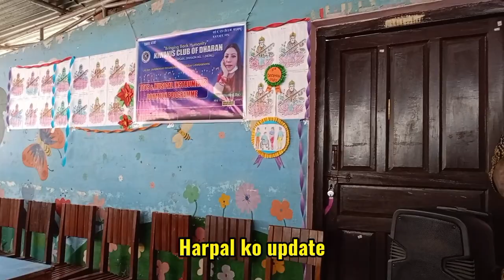किवानिज क्लब ओफ धरानको अर्को सफल कार्यक्रम । जन्मदिन को अवसरमा हङकङबाट सहयोग ।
Harpal ko Update is authorized to upload this video using this video on other channel without prior permission will be strickly prohibited.